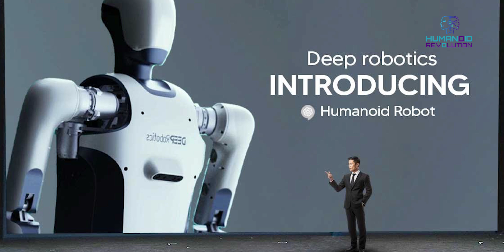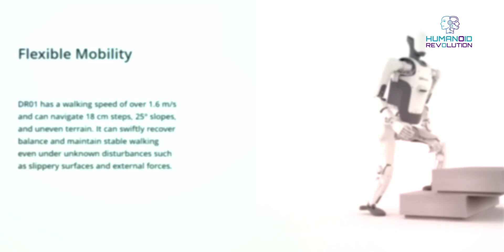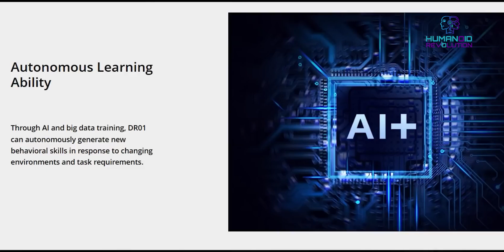DR01 CHINESE Humanoid ROBOT SHOCKS TESLA!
CHAPTERS:
00:00 - Intro DR01 GROUND Breaking ROBOT
00:27 - DR01 Presented in Beijing WRC 2024
00:40 - Advance ROBOT AI Features
01:01 - First Footage of HUMANOID Agility DR01 ROBOT
01:25 - DR01 Vs TESLA OPTIMUS Robot
02:02 - Real-World Applications
02:32 - DR01 Being Tested in EXTREME Situations
03:07 - DR01 Vs OTHER ROBOTS
03:16 - DR01 Vs TESLA Optimus
03:45 - DR01 Vs UB-Tech's Walker S1
04:10 - Humans Relying on DR01 Only??
04:30 - What's the FUTURE Of DR01?

📺 From advanced AI robots to humanoid machines like DR01 by Deep Robotics in China, the future is here! Witness the rise of robotic intelligence and agility, transforming industries with groundbreaking advancements. From the World Robot Conference 2024 to navigating harsh environments, DR01 is a marvel of AI-enhanced adaptive learning. This robot excels in balance control and can handle high-risk tasks such as factory floor inspections and disaster zone safety. With autonomous intelligence driving productivity and lowering costs, DR01 is leading the tech race against competitors like Tesla's Optimus, Fourier's GR-2, and UBTECH’s Walker S1. Experience the future of mobility, outdoor performance, and AI programming.

🧠 DR01: Redefining Robotics DR01 by Deep Robotics is a humanoid machine designed to work in harsh environments with AI-enhanced adaptive learning. It can perform high-risk tasks, from factory floor inspections to disaster zone safety, demonstrating extraordinary balance control even on outdoor terrain.

🔬 Comparison with Other Robots

Tesla’s Optimus: While Tesla's robot is noteworthy, DR01 leads in environmental adaptability and agility.

Fourier's GR-2: Focuses on dexterity, but DR01 shines in mobility and outdoor performance.

UBTECH’s Walker S1: Walker S1 excels in service industries but lacks DR01's capability for physical, industrial tasks.

🚀 Real-World Applications DR01 is already being used in utility corridors and power stations, ensuring safety and efficiency. It’s currently being tested in earthquake relief and high-voltage inspections, promising increased safety and productivity with its autonomous intelligence.

🌍 Future of Robotics Creating humanoid robots like DR01 isn't cheap, requiring extensive research, advanced materials, and AI programming. However, the breakthroughs of today set the stage for even more advanced robots tomorrow. Keep an eye on this technology—it might change the way we live, work, and interact with machines.